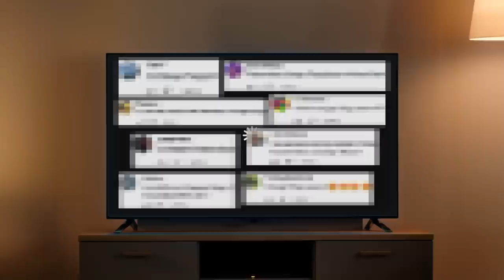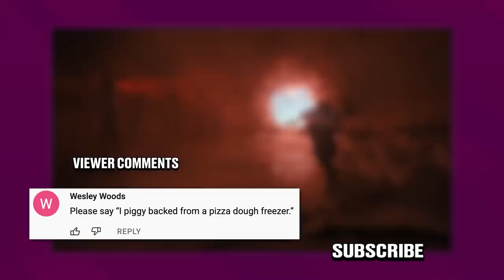Honest Trailers | Stranger Things (Season 4)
Voice Narration: Jon Bailey aka Epic Voice Guy
Title Design: Robert Holtby
Written by: Spencer Gilbert, Danielle Radford, & Lon Harris
Produced by: Spencer Gilbert
Associate Producer: Ryan O'Toole
Edited by: Randy Whitlock
Post-Production Supervisor: Emin Bassavand
Post-Production Coordinator: Mikołaj Kossakowski
Assistant Editor: Rebecca Castaneda
Director of Video Production: Max Dionne